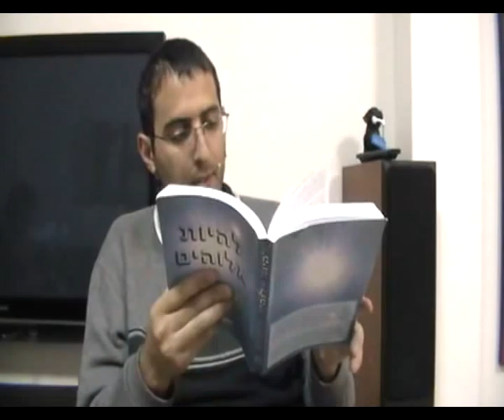חופש הבחירה, יש בחירה חופשית או אין בחירה חופשית, בחירה חופשית, יצירת הרצון והקיום העצמי